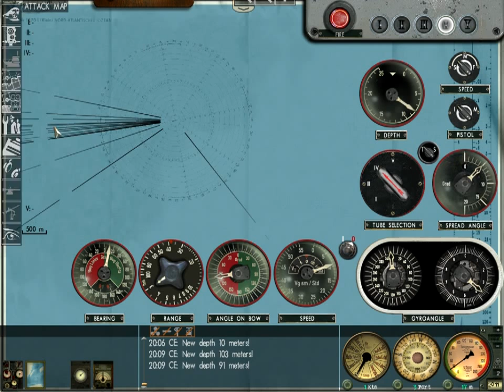Let's Play Silent Hunter III - Patrol 12 - Part 5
Don't worry, it happens to most kaleuns.